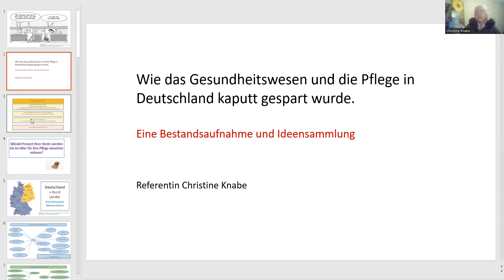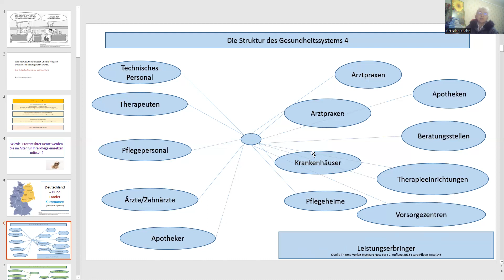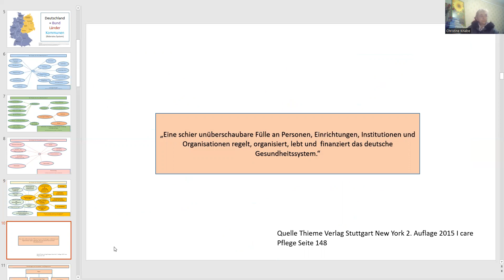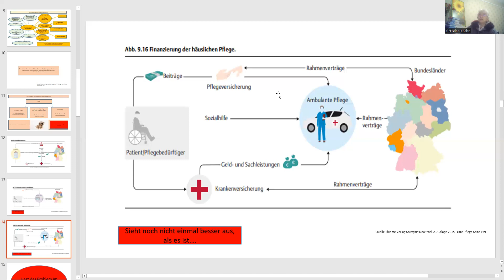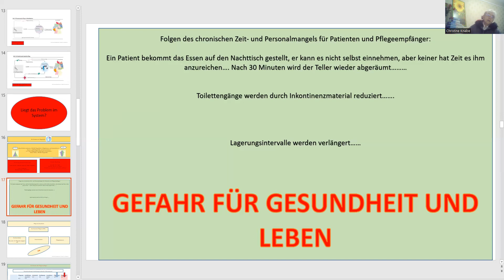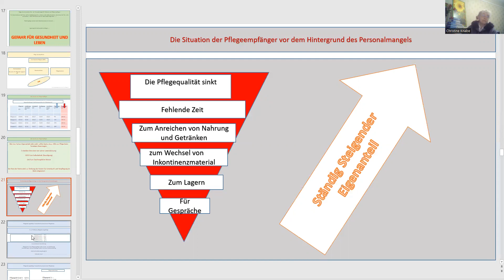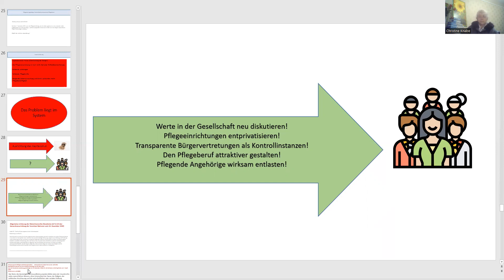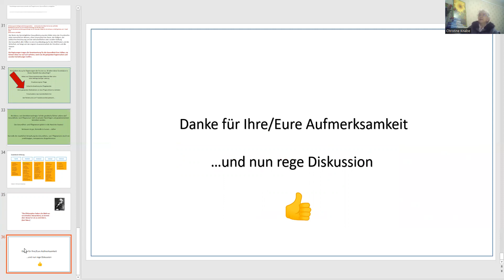Gesundheitswesen und Pflege kaputt gespart. Vortrag Arbeiterbildungsverein, Coop Anti-War Café 16.9.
Coop Anti-War Cafe Berlin
Heinrich Buecker